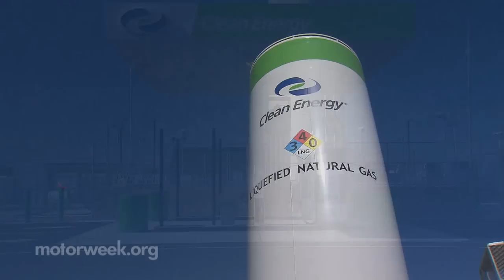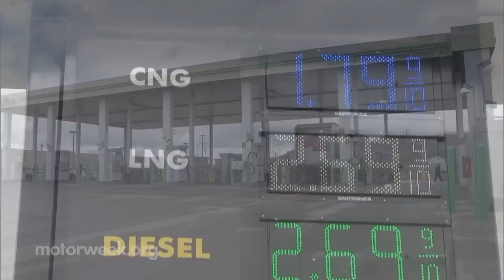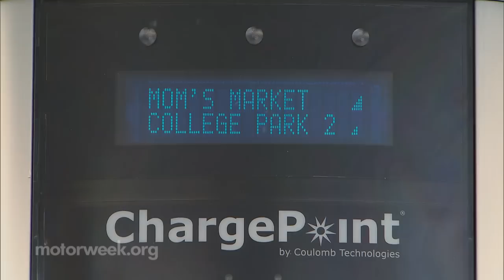MotorWeek | Auto World: Fuel Stations of the Future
We’ll look at the near future of filling up.